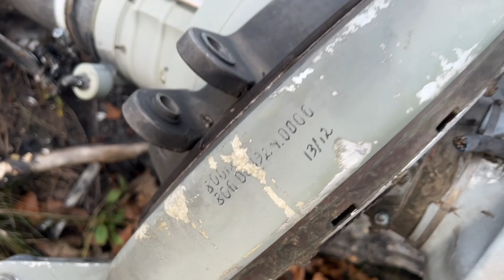Ка-52 Алігатор. Екскурсія.